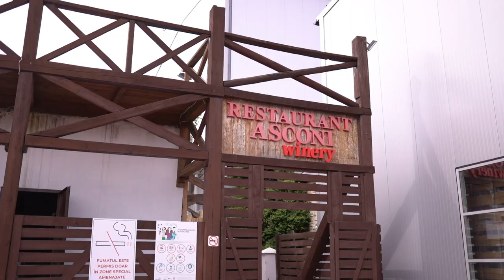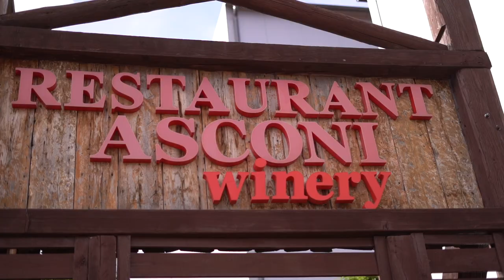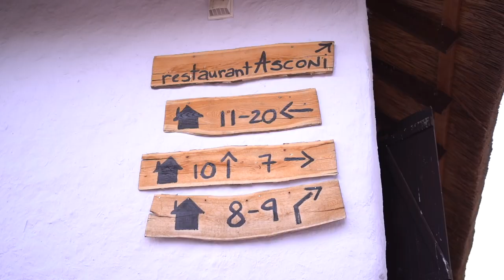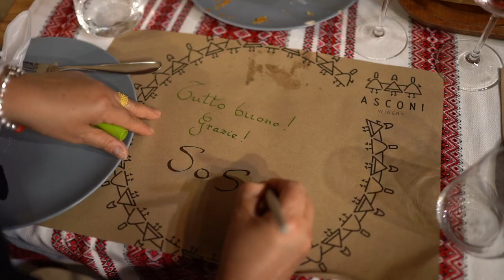DR PALMAS: Le avventure di un Dentista Sardo in Moldavia, SOS Vlog n17 🔥